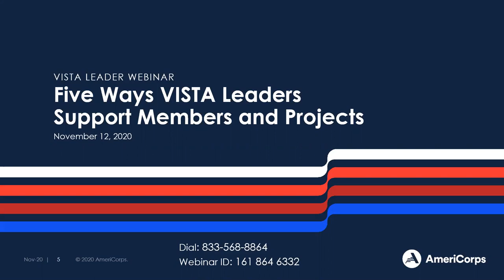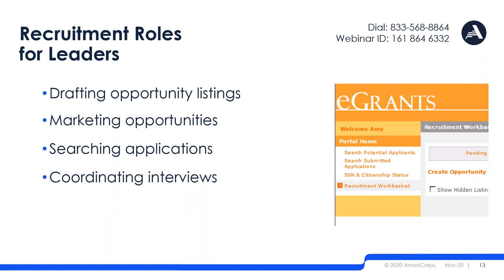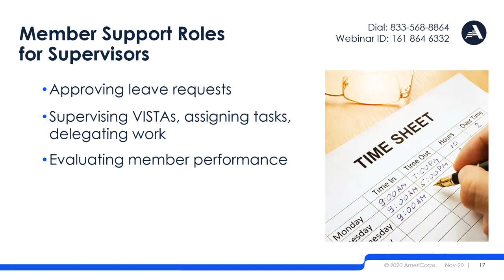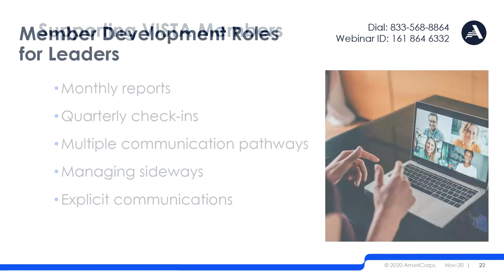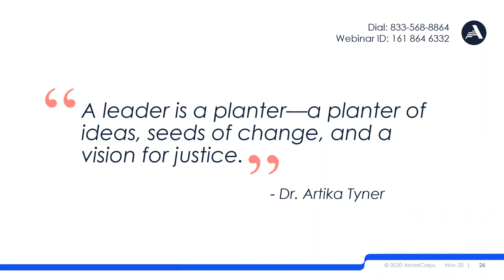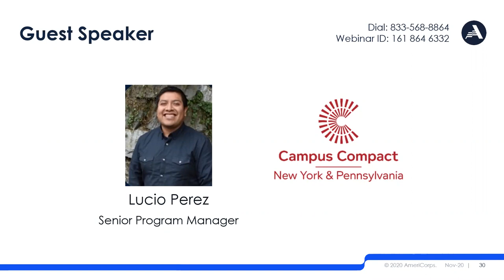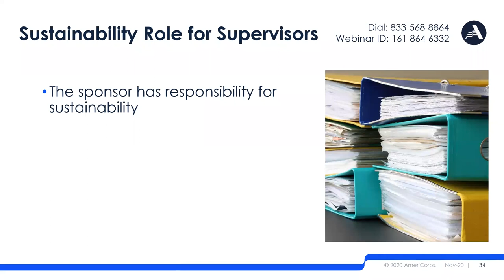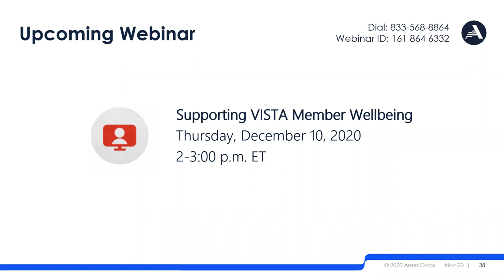Five Ways VISTA Leaders Support Members and Projects 111220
Gain clarity on appropriate ways AmeriCorps leaders in the VISTA program can provide support to the project and members, and identify roles reserved for supervisors.